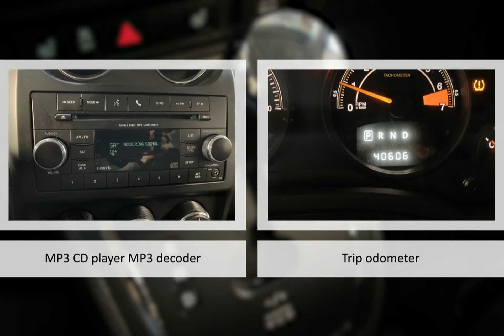2017 Jeep Patriot Latitude 4x4 Lexington Georgetown Nicholasville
2017 Jeep Patriot Latitude 4x4  Dan Cummins of Georgetown is proudly serving our friends and neighbors in Lexington, Georgetown, and Nicholasville.